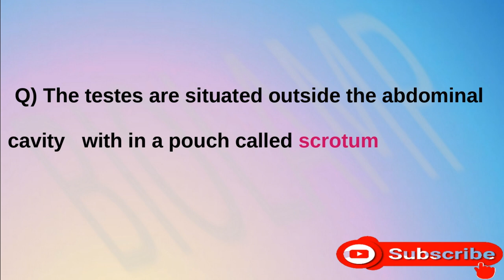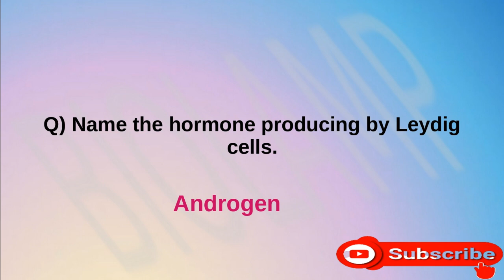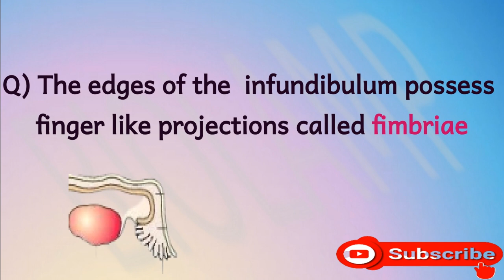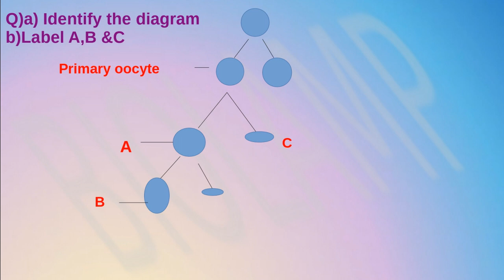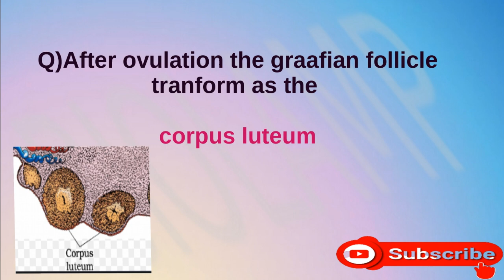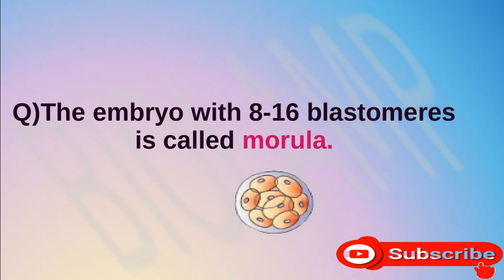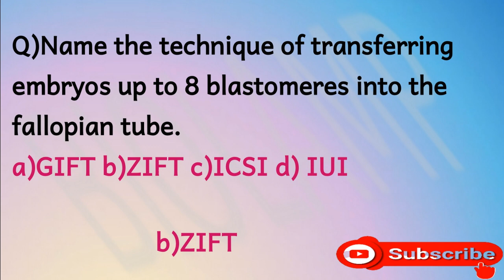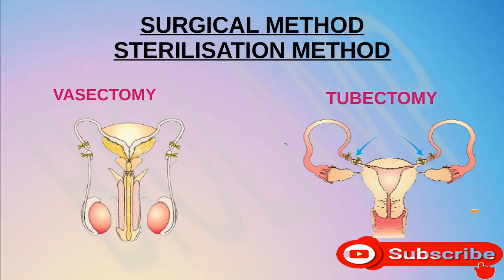ONE MARK QUESTIONS AND ANSWERS-PLUS TWO-CHAPTER 1&2-PART 1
REPRODUCTIVE HEALTH -PART 2-CONTRACEPTIVE METHOD
REPRODUCTIVE HEALTH -PART 3 -MTP,STD,INFERTILITY

IMPORTANT DIAGRAMS-CHAPTERS 5-11-DIGESTION-CHEMICAL COORDINATION